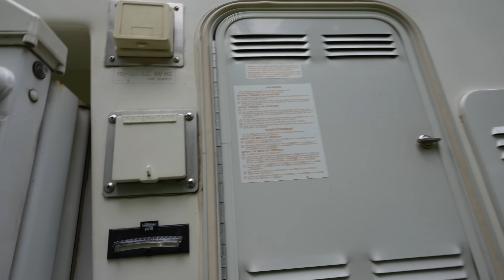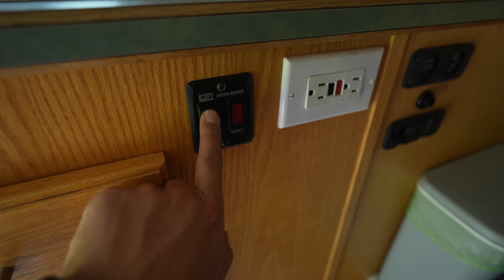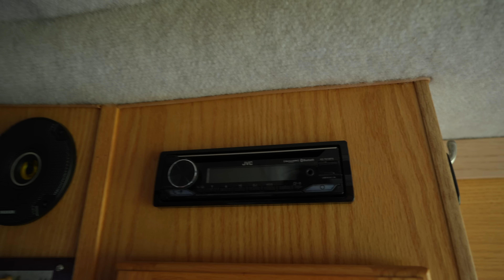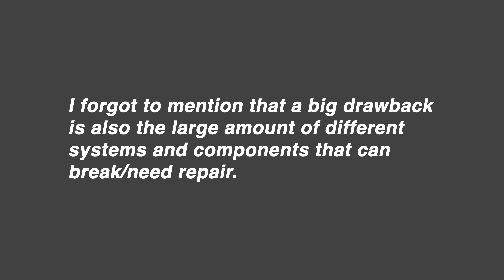1 Year Review and Rig Tour of my Northern Lite + F350 7.3L 4x4 Truck Camper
It's officially been just over 1 year in my rig. Here's a review.

If you enjoy my videos and would like to buy me a beer/contribute to the diesel tank, you can make a one time donation

Main camera
Wide Angle Lens
Versatile Zoom Lens
Travel Tripod
Action Camera

Truck/Camper gear that I use

Camper Tie Downs
Gas Generator
F350 tow mirrors
No electric heater
Portable propane heater

00:00-02:28 INTRO
02:28-05:32 The truck
05:32-12:01 Rig Tour
12:01-15:27 Pros of Northern Lite
15:27-17:07 Cons of Fiberglass Campers
17:07-19:55 Pros of a Truck Camper
19:55-23:16 Cons of a Truck Camper
23:16-25:11 What's worked well
25:12-26:02 Battery System Upgrade
26:03-28:30 Conclusion/Final Thoughts